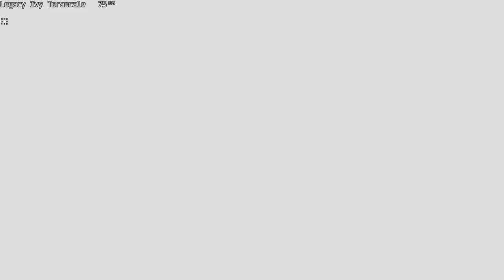Toyota Celica GT-S - Japan 2nd 'Ome' Rain Afternoon - Colin McRae Rally 2005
My Computer
- motherboard : Dell 3800 Vostro
- processor : intel core i3-4150
- graphics card : Asus Radeon R7 240 2GB GDDR5
- RAM memory : 8GB+4GB, both DDR3 1600 MHz
- storage : HDD Toshiba 1TB
- power supply : Inter-Tech SL-500C 500w
- case : full tower
- case fan : ID-Cooling WF-14025
- CPU cooler : Dell/HP 75x75mm heat sink + Zalman Shark Fin 80mm fan
- operating system : Windows 7 Professional 64 bit
- recording software : MSI Afterburner
- keyboard : Dell KB 212 matte black
- mouse : Dell DZL MS111 L
- monitor : Philips 273V7QDSB
- speakers : Edifier R1280T